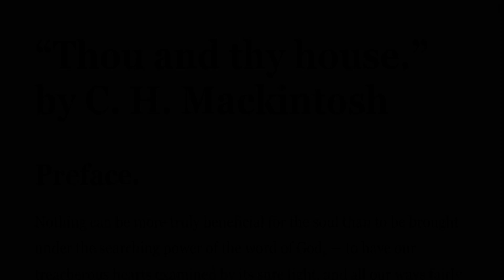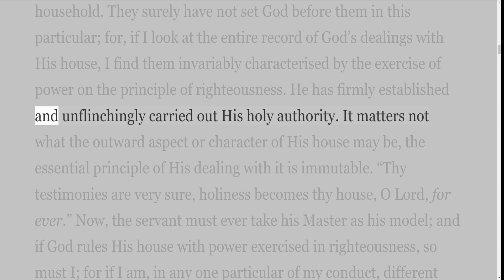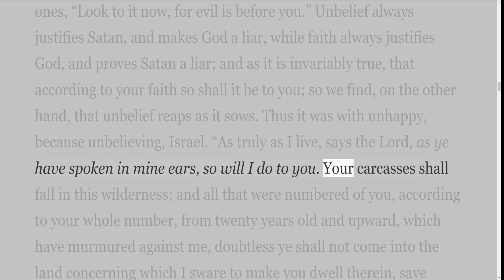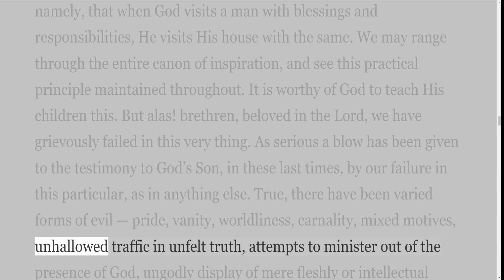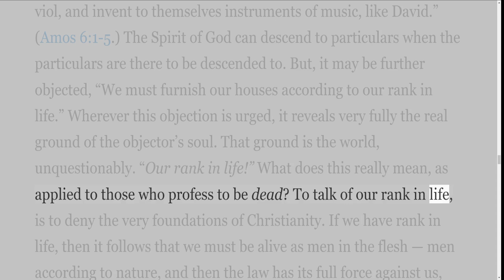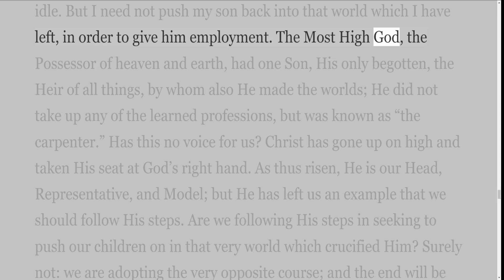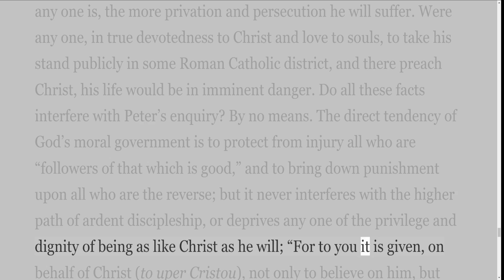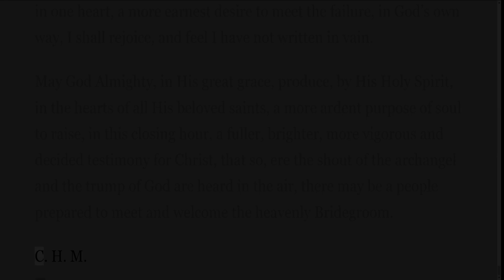New Recording "Thou and thy house " By C H Mackintosh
Book 2. I recorded this writing by CH Mackintosh 6 years ago, and now I am recording it again because the digital audio quality has improved.
00:00:00 #1 Start:
00:00:20 #2 Preface, AM.
00:05:36 #3 Preface, CHM.
00:08:26 #4 Thou and Thy House.